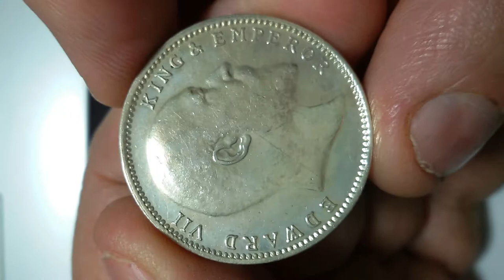INDIA ONE RUPEE 1903 B silver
British India - 1903 - King Edward VII - One Rupee - Rare Variety Silver Coin
India - British 1 rupee, 1903
Mintmark "B" - Bombay
Information:
Country India - British
Denomination 1 rupee
Year 1903
Period King Edward VII (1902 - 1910)
Coin type Circulation coins
Ruler Edward VII
Legend:
Obverse EDWARD VII KING & EMPEROR
Reverse INDIA / ONE RUPEE / یک روپیہ
Varieties:
Mark Description
 W/o mintmark
B Mintmark "B" - Bombay
Mintage:
Mint Mark Mintage
                                                 Unc              BU Proof
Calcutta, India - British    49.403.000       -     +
Bombay, India - British B         52.969       -     +